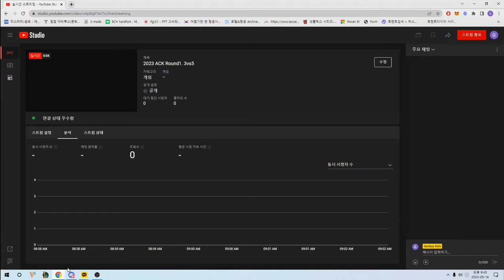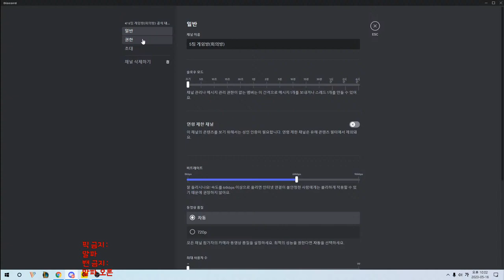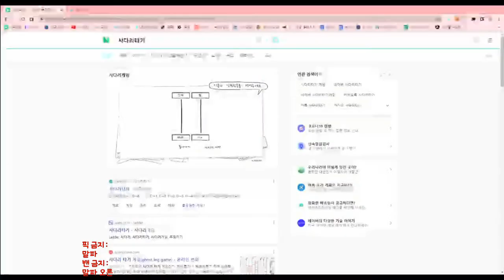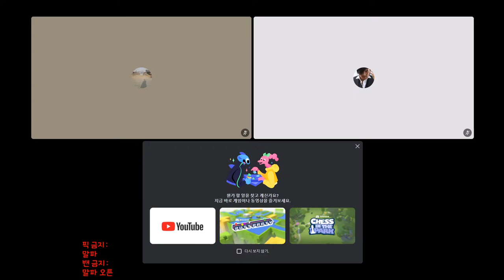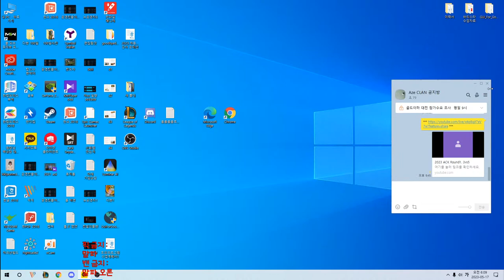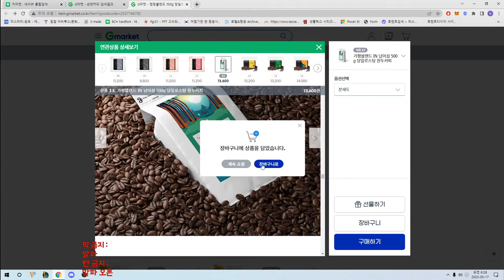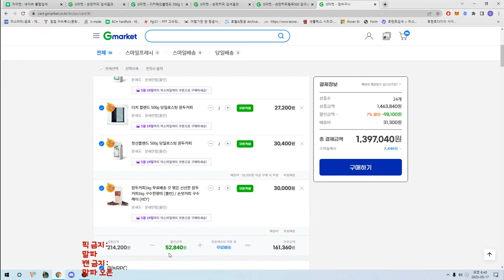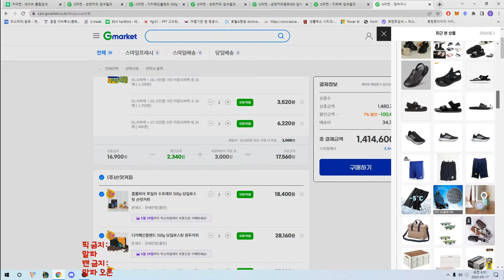2023 ACK Round1. 3vs5